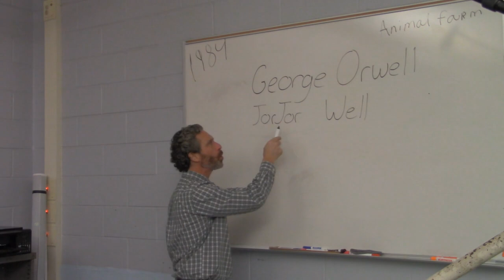Channel Trailer | Junk Drawer Productions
JUNK DRAWER PRODUCTIONS

★ Christopher Connell ★ Thomas Kane ★ Jacob Hogan ★
   ★ RoYeon Lee ★ Noah Ellsbury ★ Xavier Paul-Smith ★
      ★ Jack Roseberger ★ Jordan (JBROD) Broderick ★